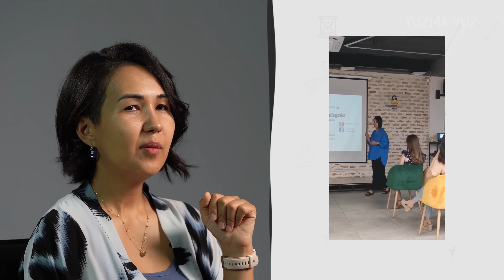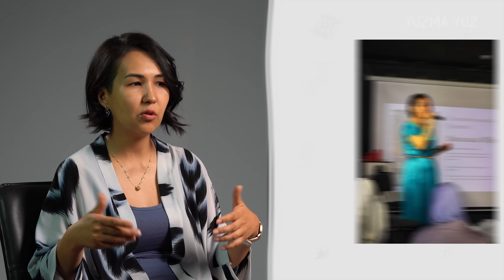O‘zbekistonda seksolog bo‘lish qanday? | Nargiz Medvedeva | Yuzma-yuz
Navbatdagi sonimizda seksolog Nargiz Medvedeva: to'g'ri turmush tarzi, birinchi nikoh kechasi, er-xotin o'rtasidagi muammolar haqida batafsil so'zlab berdi. Bundan tashqari O'zbekistonda bu kasbga jamiyat nima deydi degan gap-so'zlarga ham to'liq javob berib o'tdi.

Yuzma-yuz – Xotin-qizlarni ruhlantirish va motivatsiya berish loyihasi. Uning asosiy maqsadi muvaffaqiyat har xil bo'lishi mumkinligi va unga hamma erisholishini ko'rsatish. Bu uchun esa, iloji boricha turli soha, hikoya va taqdirlarga ega bo'lgan xotin-qizlarni olib chiqish.

Loyiha AJ "UZBAT A.O." QK ko'magida yaratilgan.

Taym-kodlar:

0:00 - Tizer
0:28 - Kirish
1:47 - Turmush
3:05 - O’qish boshlanishi
4:55 - Seksologiya o’zi nimaga kerak?
7:07 - Karyera
8:10 - Xalqaro seksologiya akademiyasiga yo’l
9:01 - O’zbekistonda seksolog bo’lish
10:40 - Ozining o’n yashar qizini zo’rlagan ota
13:41 - Soha qiyinchiliklari va yutuqlari
14:55 - Odamlar bilan ishlash
15:34 - Ayollarimizning asosiy kasalligi
17:22 - Hal qilinmagan muammolarimiz
18:13 - Yakun